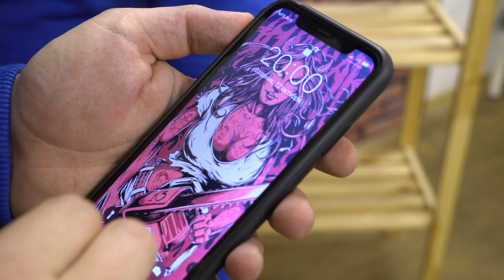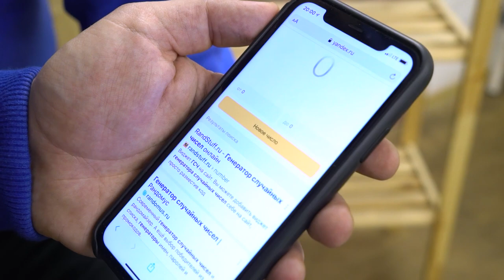Обзор и тест аккумуляторной пилы STIHL GTA 26. Аккумуляторные ножницы STIHL HSA 26.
Сегодня поговорим о компактной линейке от компании STIHL. В частности разберем аккумуляторную пилу STIHL GTA 26 и аккумуляторные ножницы  STIHL HSA 26.

Так же, мы подвели итоги розыгрыша аккумуляторной пилы.

ПОБЕДИТЕЛЬ: "Десять фотографий"